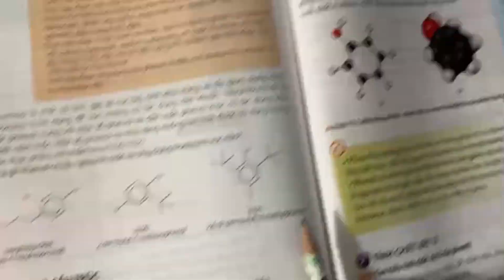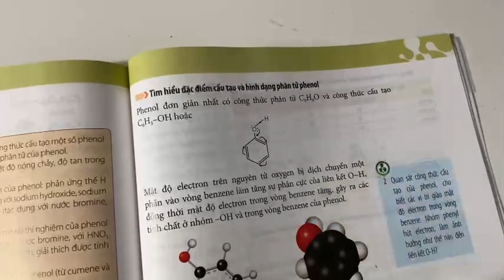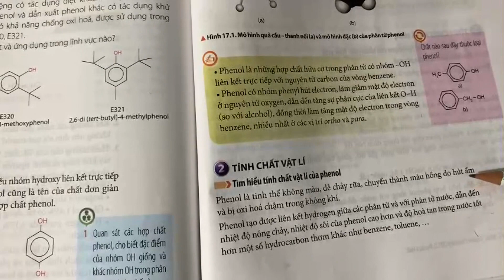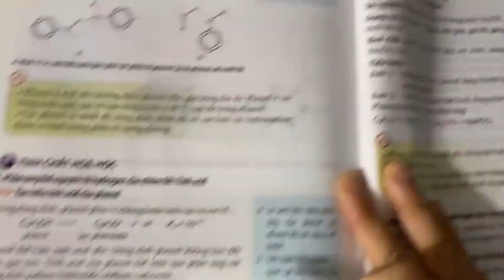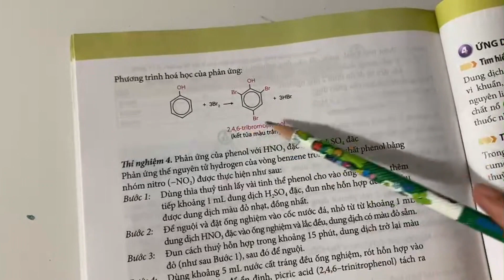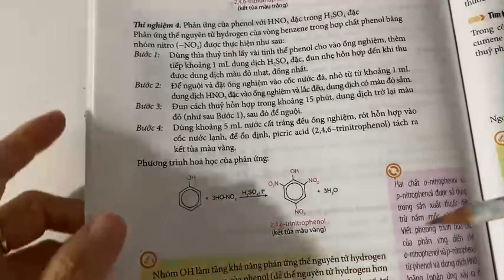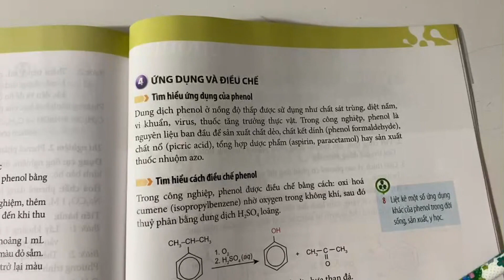Bài giảng Hóa 11 | bài 17 | Chân trời sáng tạo | 2023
Bài giảng Hóa 11
Bài 17
Chân trời sáng tạo
2023
Chemistry 11
lesson 17